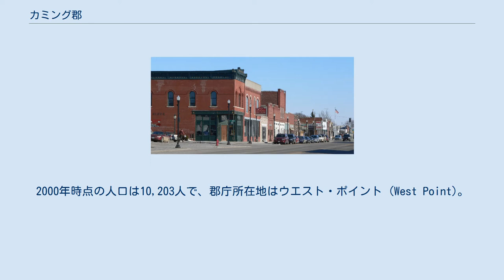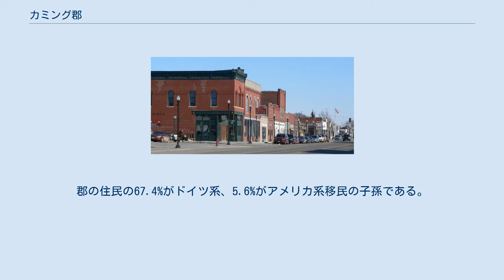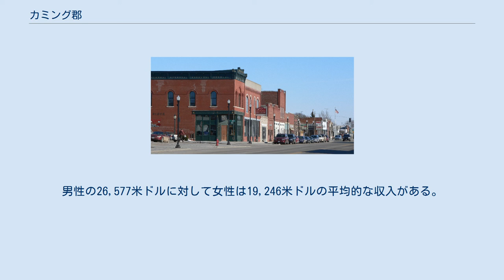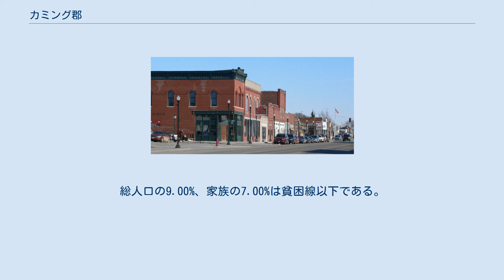カミング郡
カミング郡（英: Cuming County）は、アメリカ合衆国のネブラスカ州にある郡。
2000年時点の人口は10,203人で、郡庁所在地はウエスト・ポイント (West Point)。
 ネブラスカ州のナンバープレートで、カミング郡の車両は最初の数字が24になっている。
これは1922年にナンバープレートの制度を確立した際、カミング郡の車両登録台数が州内の郡のなかで24番目に多かったからである。
 カミング郡は1855年に組織され、第二代・第四代ネブラスカ準州知事のトーマス・B・カミングにちなんで名付けられた。
 2000年国勢調査時の郡の人口ピラミッド 2000年の国勢調査によると、カミング郡には10,203人、3,945世帯、及び2,757家族が暮らしている。
郡の住民の67.4%がドイツ系、5.6%がアメリカ系移民の子孫である。
 カミング郡に住む3,945世帯のうち、32.60%は18歳未満の子どもと暮らしており、61.70%は夫婦で生活している。
5.30%は未婚の女性が世帯主であり、30.10%は家族以外の住人と同居している。
27.10%は独居で、全世帯の14.90%は65歳以上の独居老人世帯である。
1世帯あたりの平均人数は2.53人であり、家庭の場合は3.08人である。
18歳未満の子どもの9.80%及び65歳以上の7.80%は貧困線以下の生活を送っている。